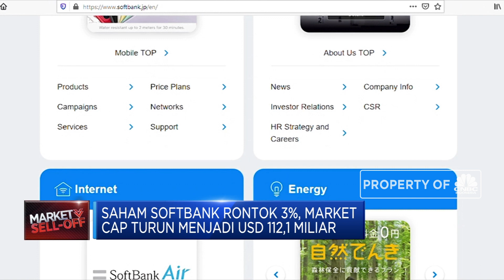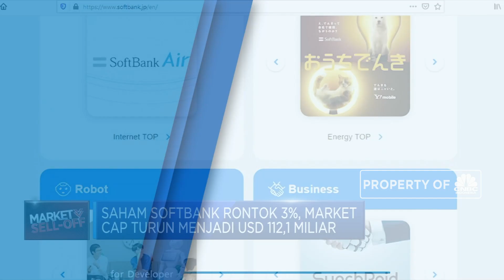Tesla Rebound, Softbank Kehilangan USD 12 Miliar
Berita Lainnya:
Bak Thanos! Anies 'Kunci' Jakarta, Separuh LQ45 Kena ARB

Setelah sempat tersungkur pada perdagangan Rabu kemarin Tesla kembali rebound hingga 11%. Sementara akibat rontoknya saham-saham teknologi ventura kapital Soft Bank diperkirakan boncos USD 12 miliar.

Selengkapnya dalam program Squawk Box CNBC Indonesia (Kamis. 10/09/2020) berikut ini.